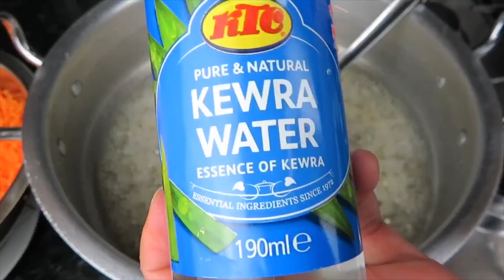Zarda Rice Recipe |Sweet rice |زردہ چاول |Cook With Malaika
Asalam Alaikum & hello,

My channel is Pakistani Asian style dishes. My recipes are traditional and deliciously tasty.
My recipes are Urdu/Hindi

This is totally free platform with quick and easy to learn recipes.

Subscription to this channel is 100% free and it will help grow this community!

If you want to see more recipes like this

زردہ چاول